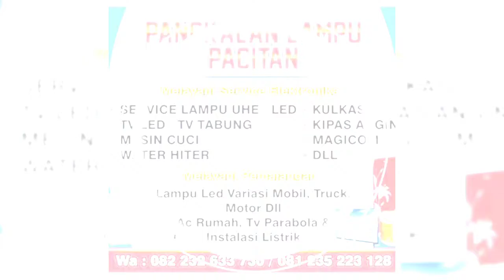STROBO RUNING TEXT 120CM LED 4 BARIS By PANGKALAN LAMPU PACITAN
led 4 baris
modul wifi android

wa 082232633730